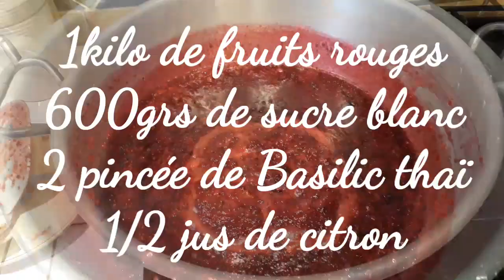MA CONFITURE aux FRUITS ROUGES et au BASILIC THAÏ En direct du potager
Encore une confiture pas banale, le basilic thaï et les fruits rouges forment un mariage très harmonieux qui donne à cette confiture un goût Unique
. A essayer.

Retrouvez moi aussi sur Instagram Pour commander nos livres:
NOURRIR SA FAMILLE GRÂCE A SON POTAGER
MES NOTES DE JARDINAGE ET D'AUTONOMIE ALIMENTAIRE

Pour toute demande de collaboration et de partenariat